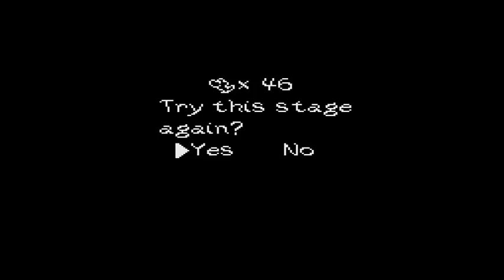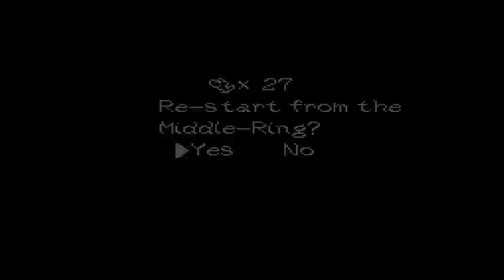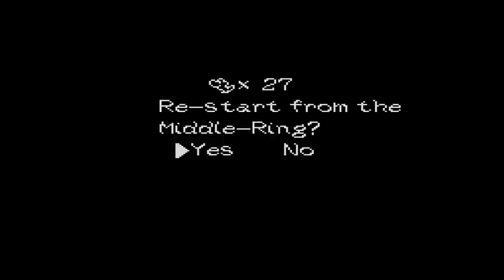Yoshi's Island - Part 43: "Skiing RAGE"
I thought we had enough skiing for one game! APPARENTLY NOT.

Stage: Extra 5